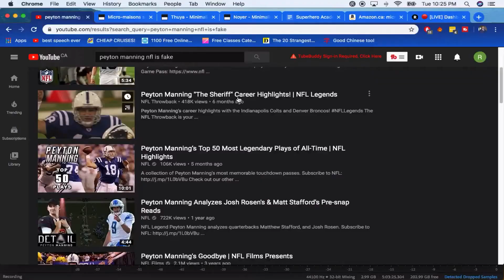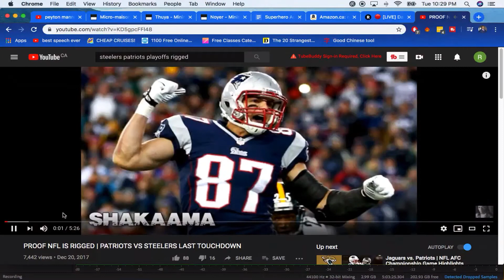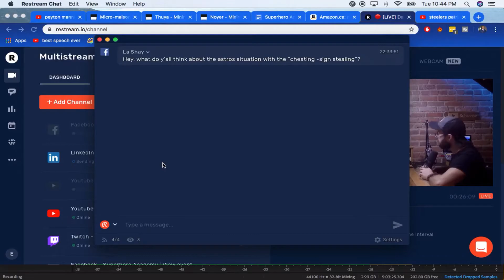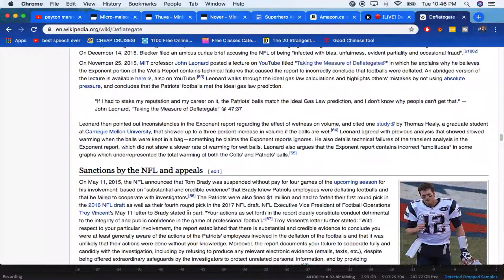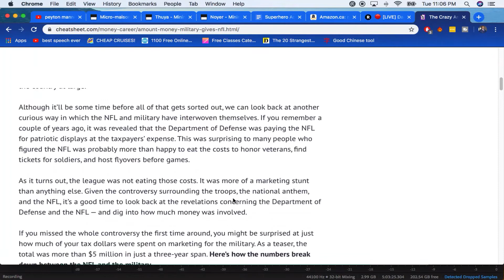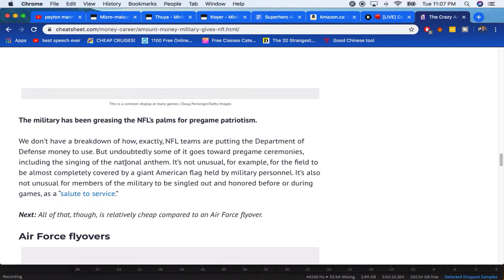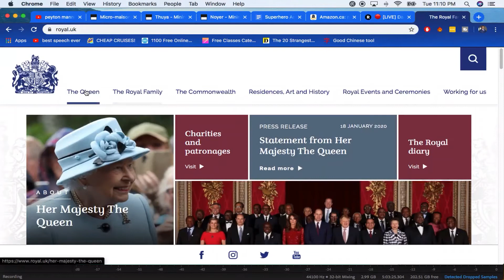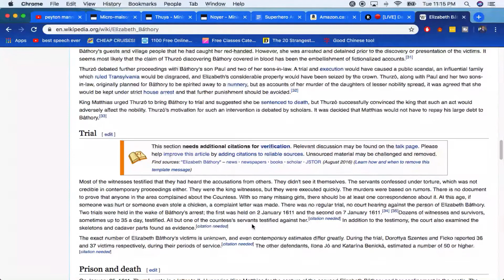Is Everything "Wrestling" and Therefore Fake? Ft. Germ Dee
Montreal's finest Germ Dee joins me in the studio to discuss what it means to play a character. An expert at character creation and storytelling himself, Germ makes us question how repetitive roles are in our everyday lives, media and brings it right down to the wire.. what patterns are prevalent?

Do we need a Queen?
Are all royalty, politicians and even athletes just playing assigned roles?

Timestamps

5:00 How much of sports is fake?
14:00 Hype in sports
19:00 Germ's characters
21:30 Know what you stand for, relating to characters
31:00 Playing the character
34:00 Ocho Cinqo
36:40 Trump
46:30 Influencing us when we're young
52:30 Why we "need" to have a queen
57:00 Real life vampires
1:06:00 Epstein
1:15:00 Agenda 21
1:20:00 Deesign & Entrepreneurship